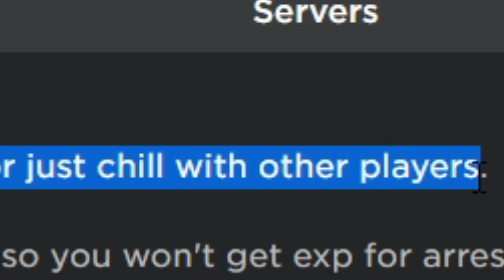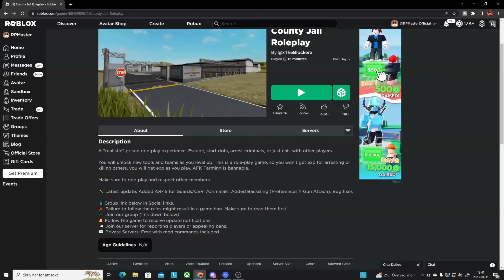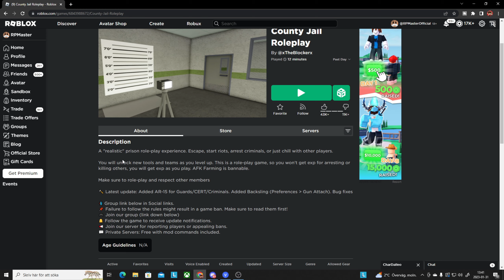PRISON RIOT BREAKS OUT AFTER ARREST! (Roblox)